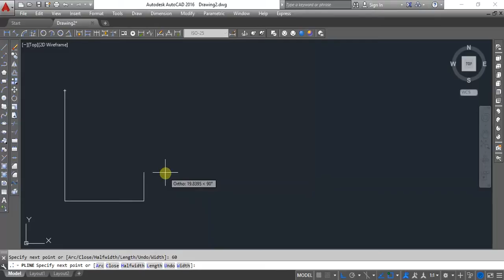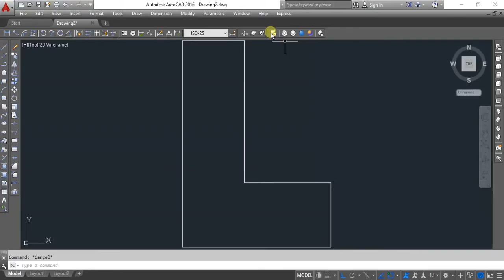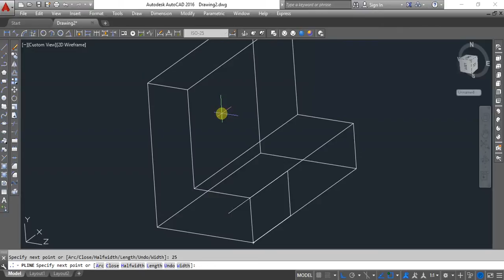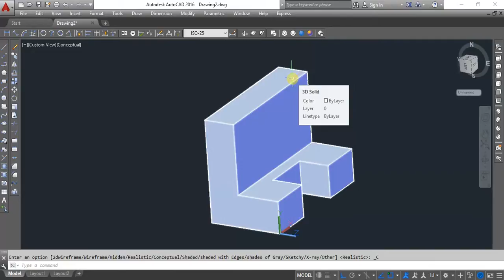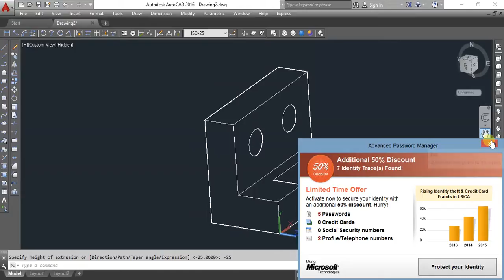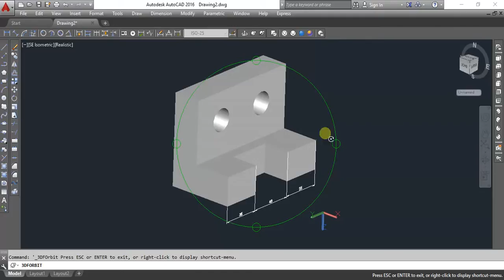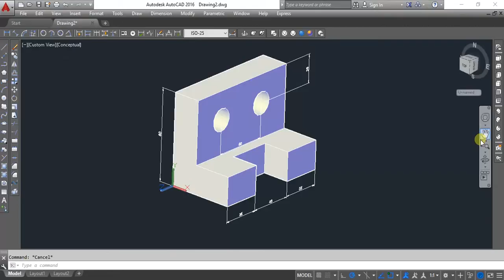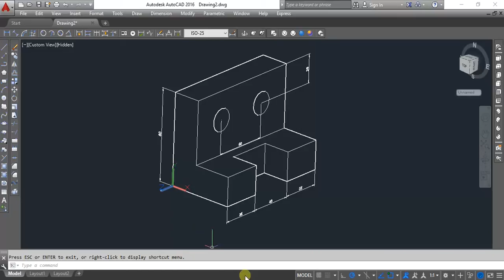Copy of CAD TUTORIAL-2